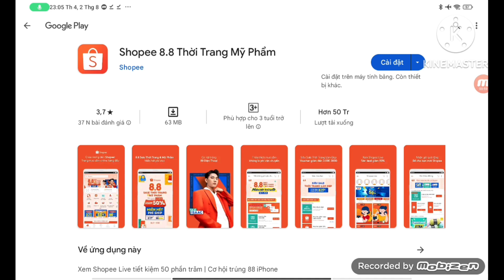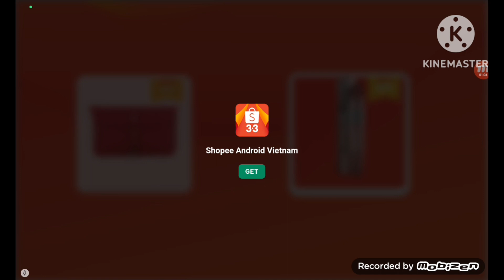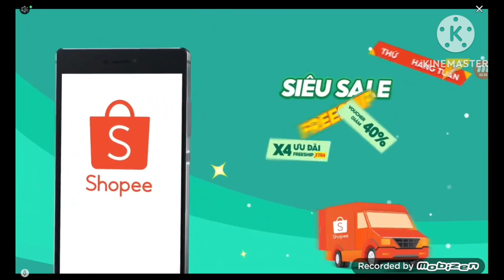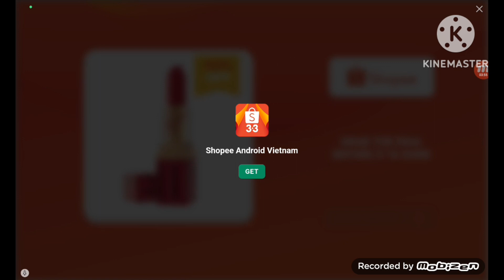spinach pasta pinkfong